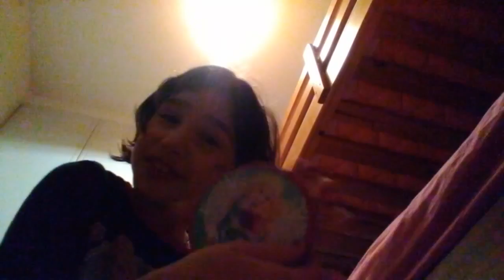February 7, 2016